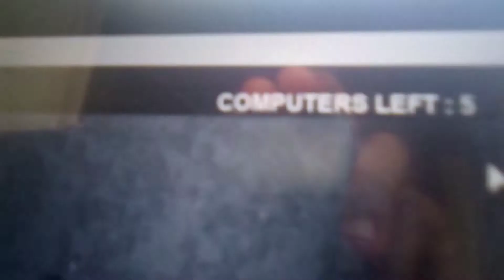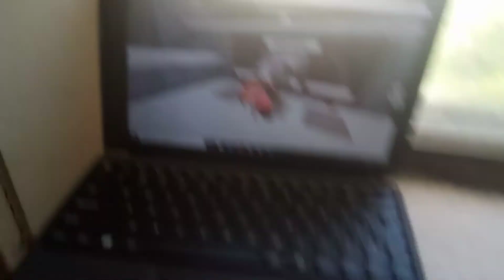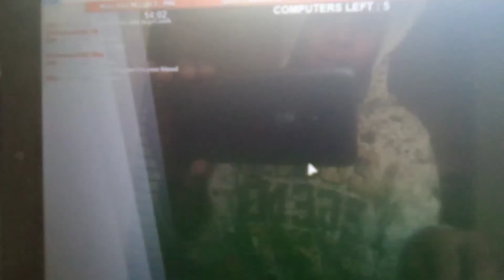How to do the exit glitch in Roblox flee the facility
Step 1: face the camera at ur face

Step 2: keep holding "S"

Step 3: zoom in